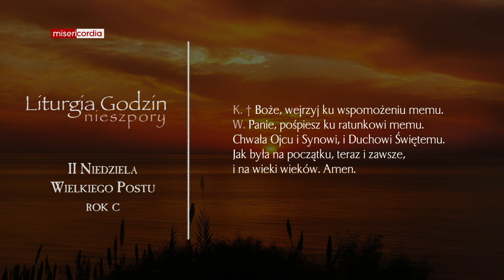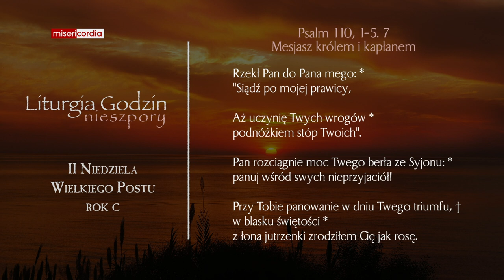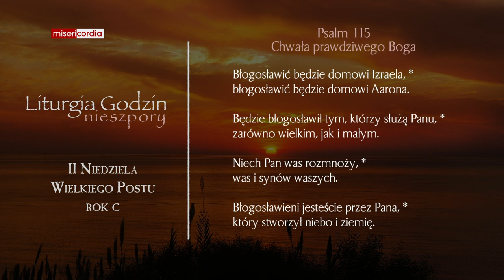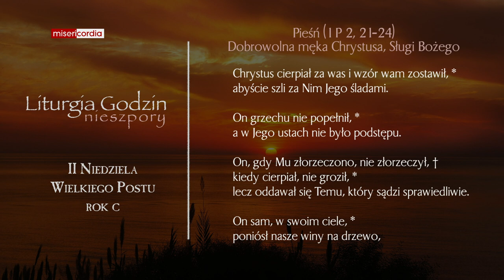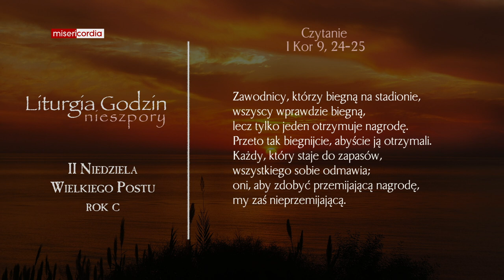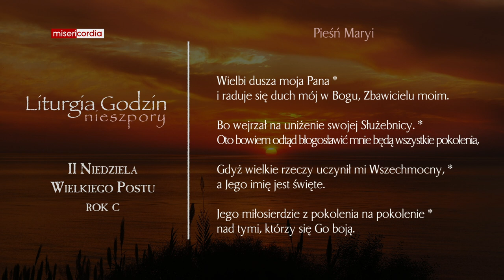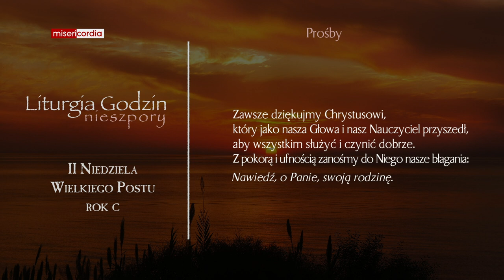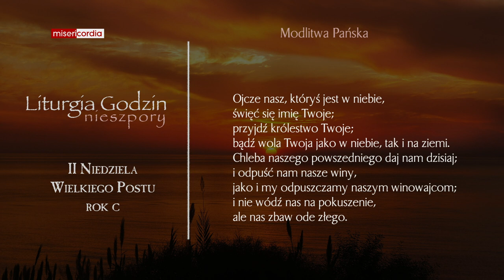Liturgia Godzin | II Nieszpory | II Niedziela Wielkiego Postu (rok C)